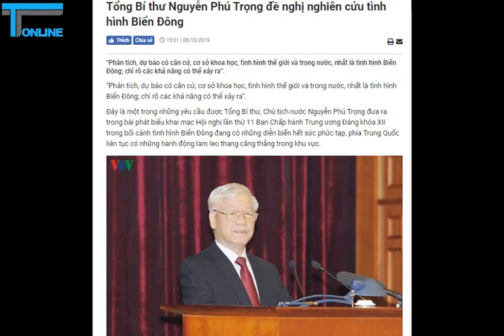Phát biểu không nhân nhượng chủ quyền Biển Đông của CTN: Lời hiệu triệu và thái độ kiên quyết!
Lời phát biểu của Tổng Bí thư Nguyễn Phú Trọng tại Hội nghị Trung ương 11và tại các cuộc tiếp xúc cử tri thể hiện rõ lời hiệu triệu kêu gọi toàn dân đoàn kết thống nhất, sát cánh bảo vệ chủ quyền biển đảo của Tổ quốc.